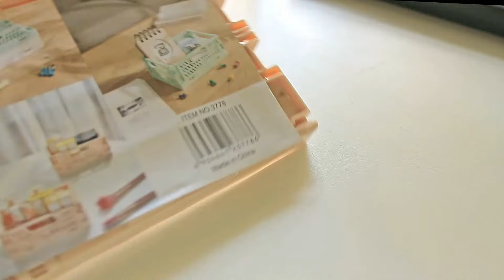desk makeover 💌 | minimal aesthetic, organising my stationery + pinterest inspired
⇢ -ˋˏ [pls watch in 1080p!]
hello! i've finally gotten done with my desk makeover which i've been wanting to do for a long time now,and i really like how it turned out! hope you enjoy!